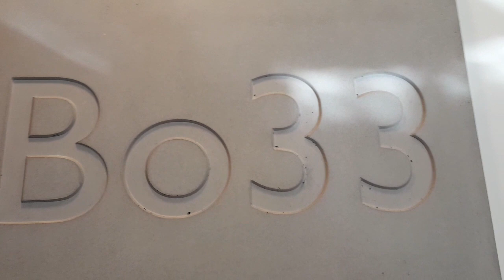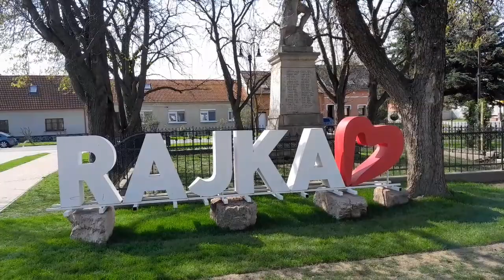Budapešť 2024 - Hanz narozeniny